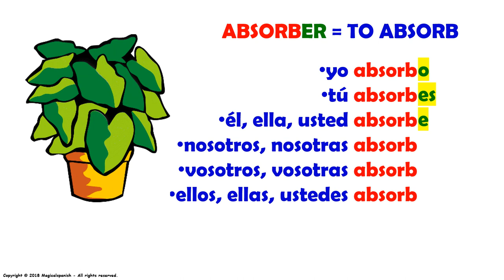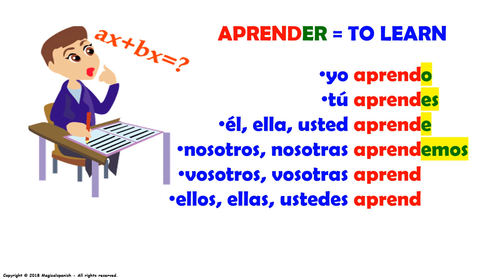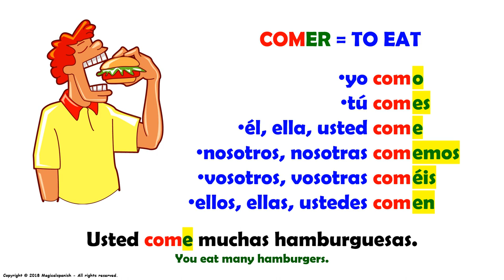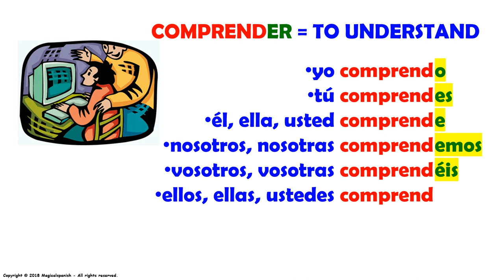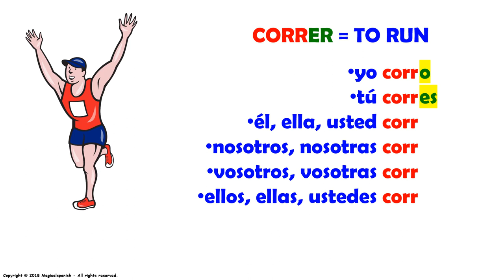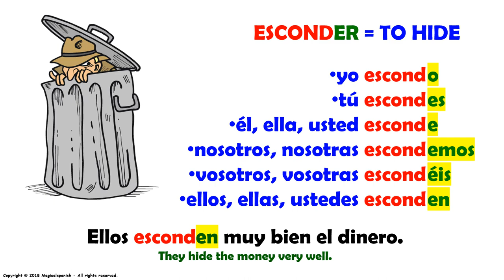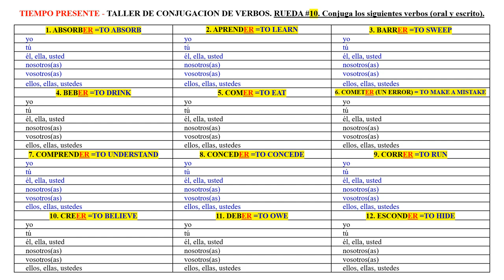10. Tiempo presente, verbos regulares terminados en -ER.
En este video vamos a hablar acerca de la conjugación de los verbos regulares en el tiempo presente terminados en -ER. Recuerda que “la práctica hace al maestro” y esta es la clave para aprender a manejar y a usar los verbos correctamente. Este es uno de los temas más importantes para aprender en este hermoso idioma.

CANAL DE ESPAÑOL
 Magicalspanish (Youtube)
 @mymagicalspanish (Facebook)
 @JovenLen (Twitter)
 @ingleswithraul (Facebook)
 @inglés_joven (Twitter)